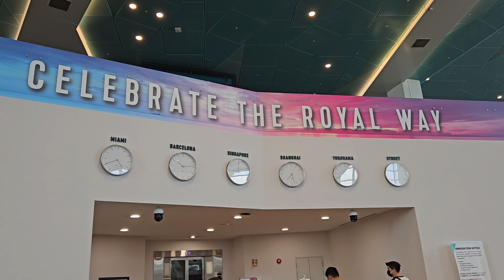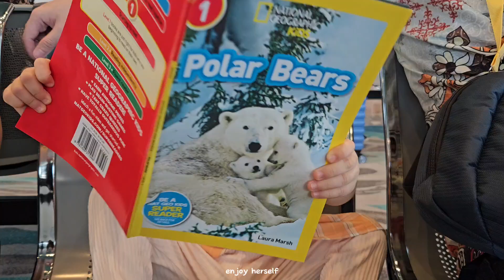Travel Vlog | 4D3N Genting Dream Cruise port Klang & Penang | the palace suite | family vlog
I hope you enjoy this simple vlog :)

BGM

Sound collection
Corporate background
Cheerful
Universal
Fun scene
Modern city
Spring sunshine
Flower party
Refreshing country